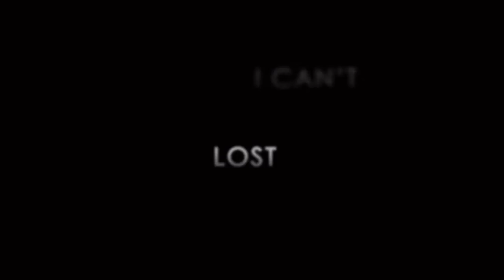Just Playing: MOEBIUS EMPIRE RISING FINALE!: They're Just Good Friends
VERY GOOD FRIENDS